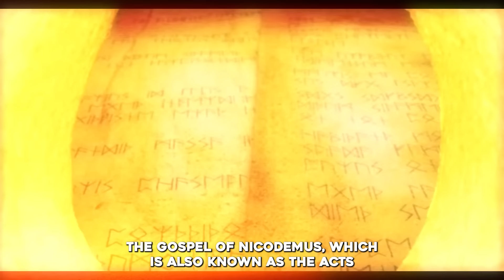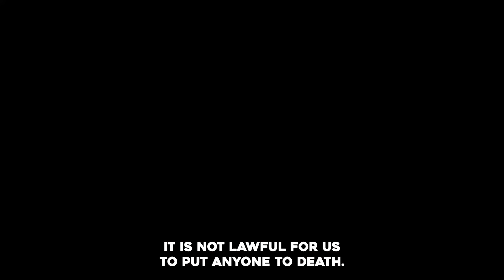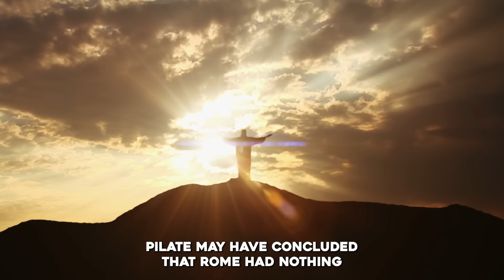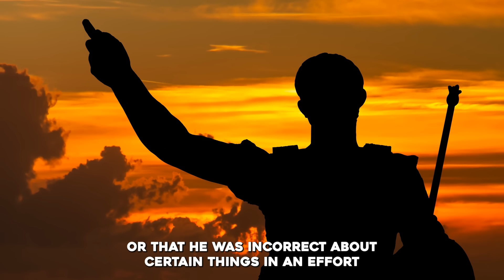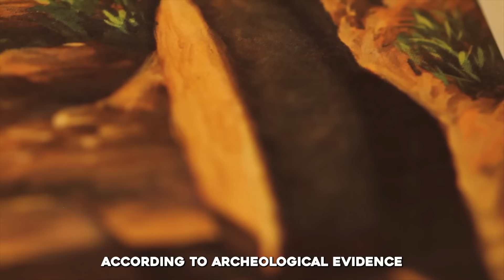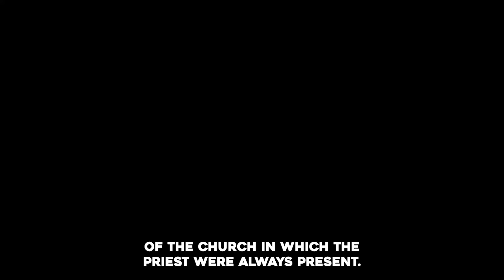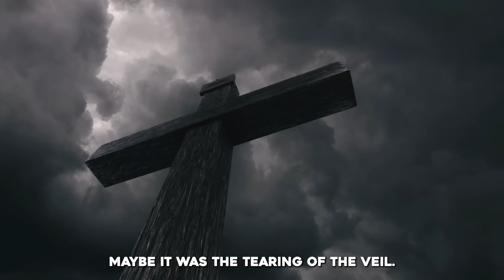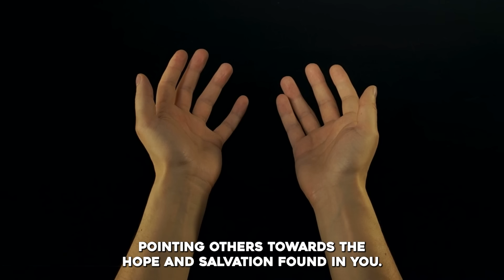The Extremely SHOCKING Letter Pilate wrote on JESUS' Crucifixion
►Animation: Tina Davidson
►Writer: David Kolawole
►Sound Design: Coker Esther

🎬Clips Channel🎬

Title: The Extremely SHOCKING Letter Pilate wrote on JESUS' Crucifixion